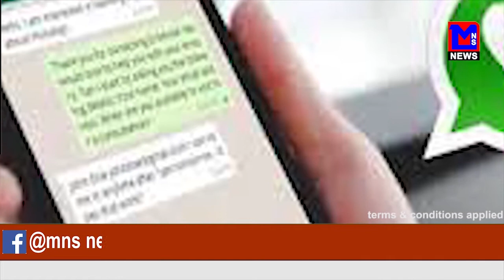परिसर में गजानन परवते खुले आम कर रहा रेत तस्करी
साकोली परिसर में गजानन परवते खुले आम कर रहा रेत तस्करी |